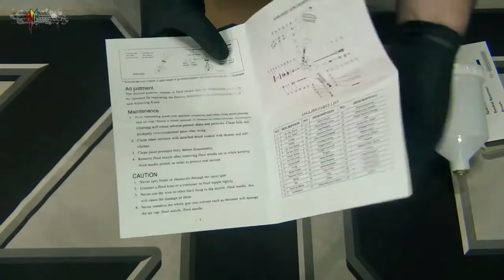AUARITA H-827 КРАСКОПУЛЬТ С ВЕРХНИМ БАЧКОМ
На очередном обзоре у JDM Garage КРАСКОПУЛЬТ С ВЕРХНИМ БАЧКОМ AUARITA H-827
Характеристики:
Давление подачи воздуха
2,5 атм
Резьба на входе воздуха
1/4"
Емкость пластикового бачка
600 мл.
Производитель
AUARITA
Страна изготовитель
Китай